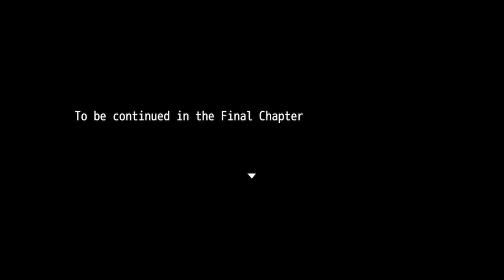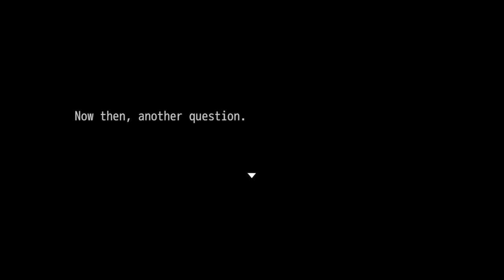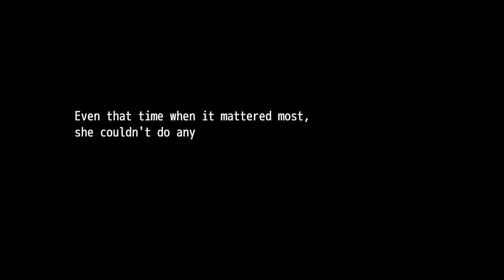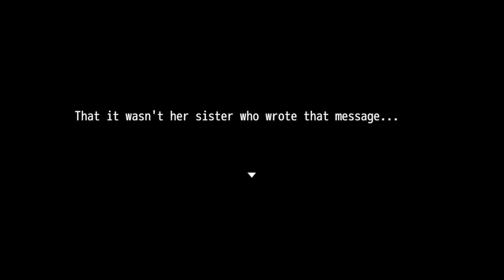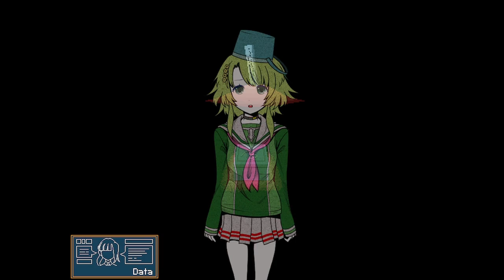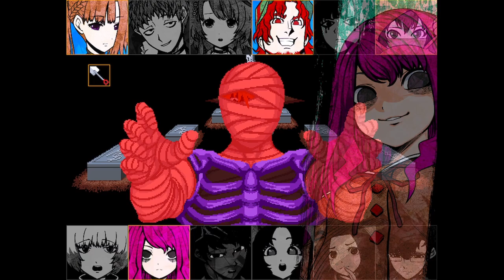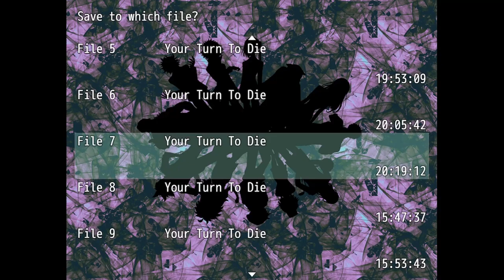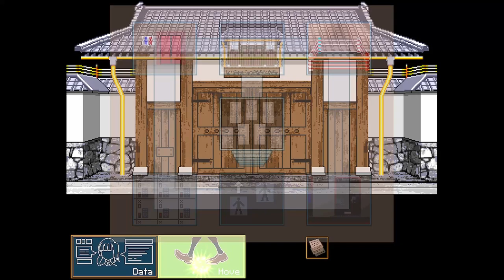PARTNERS - Your Turn to Die: Death Game by Majority - 14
In this episode of Your Turn to Die -Death Game by Majority-, we arrive at the fourth floor to find a room full of coffins and what we find in these coffins are dolls, some of which are familiar.

Your Turn to Die -Death Game by Majority- is a Japanese episodic horror adventure game first released on 28 August 2017. The game was developed by Nankidai, a manga artist, and was later adapted into a manga and light novel, which were both released in 2021. An English translation was released in 2019.

Platform: Microsoft Windows
Initial release date: August 28, 2017
Genres: Adventure game, Indie game, Puzzle, Adventure, Early Access
Developer: Nankidai
Mode: Single-player video game
Publisher: 0UP GAMES
Engine: RPG Maker MV